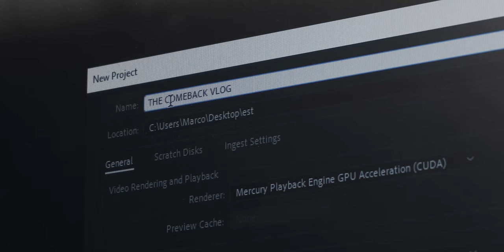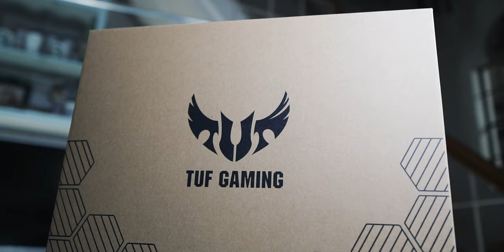THE COMEBACK VLOG (ASUS TUF A15)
I'm BACK!!